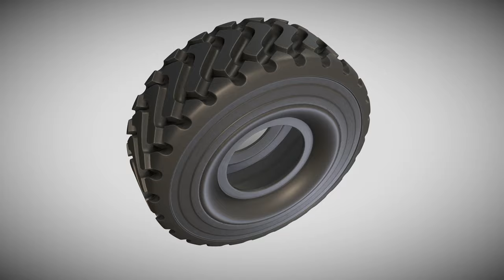Wheel Loader Tyres (High-Poly Version) - Perspective 1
Short rendered sequence of my "Wheel Loader Tyres (High-Poly Version)" 3d-scene on Sketchfab

- Vertices = 465123
- Edges = 1395326
- Polygons = 930203

Last update:

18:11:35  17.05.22